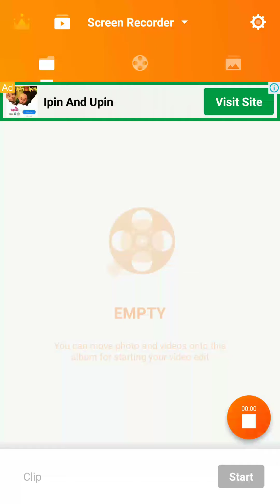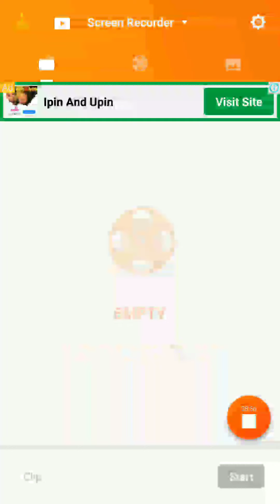Minecraft part 1